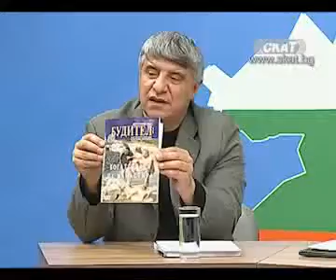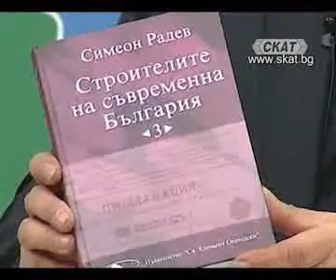Час по България - Семейство Радеви 1/4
Час по България - 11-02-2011 - Симеон Радев и Бистра Винарова - едно забележително българско семейство